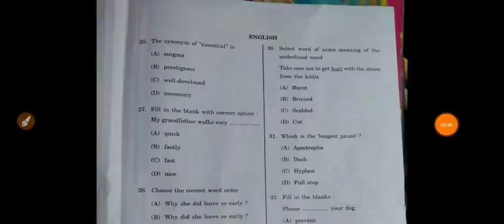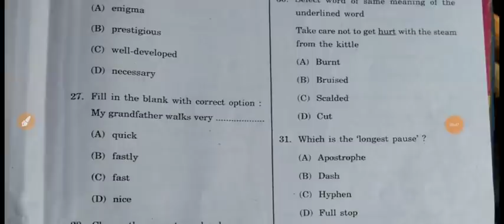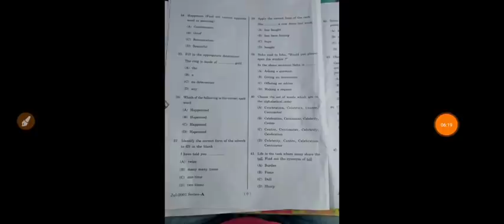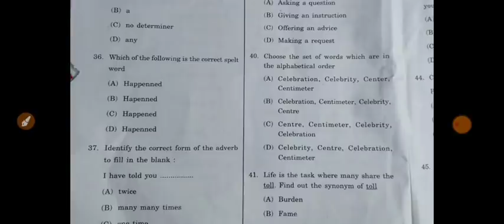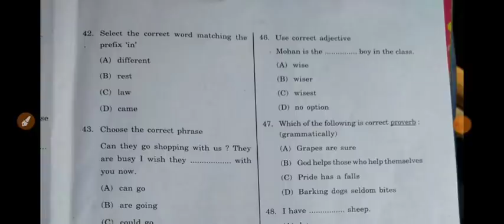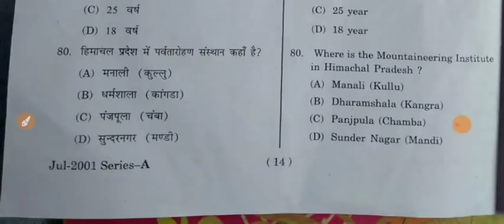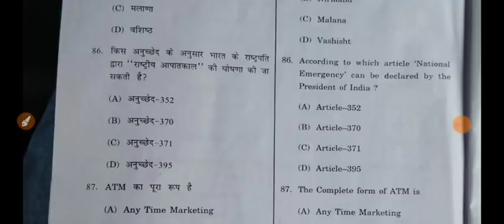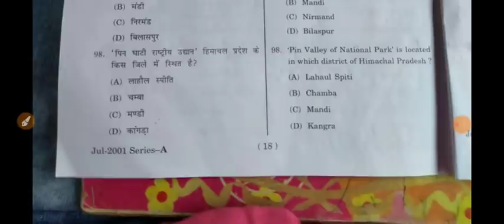hp jbt answer key 🔑|hpjbtanswerkey# answer key jbt entrance 2020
hp jbt answer key, hp jbt answer key full paper solved| Hp jbt entrance answer key fully paper solved |
about video - in this video we bring up with answer key for hp jbt entrance 2020 , hp jbt answer key, hp jbt answer key 2020 exam, hp jbt entrance exam answer key,